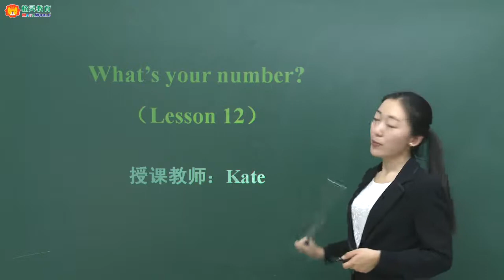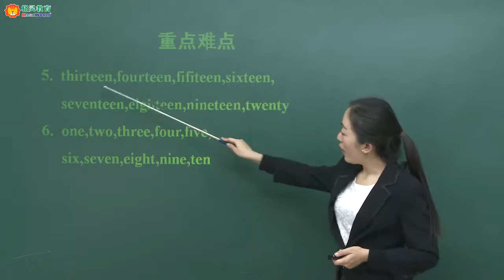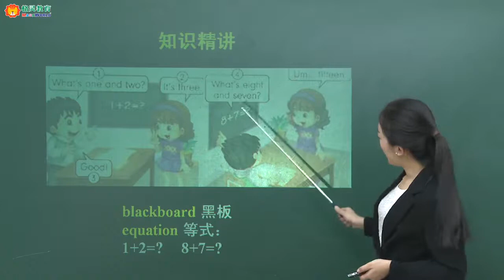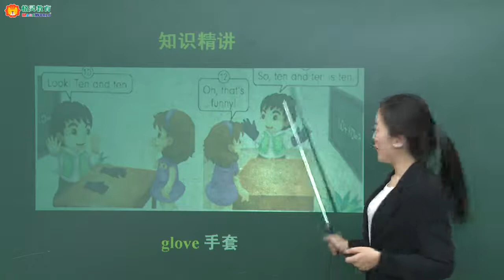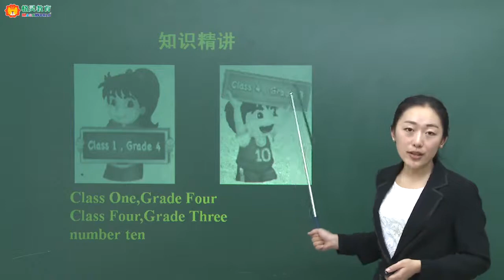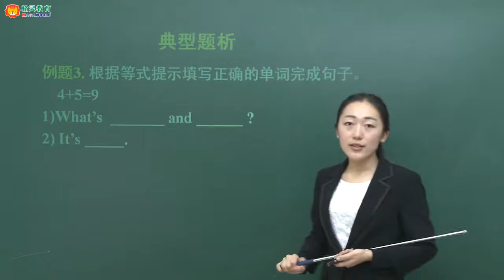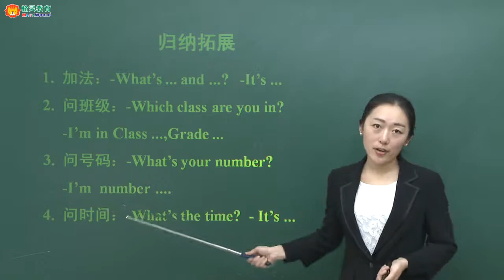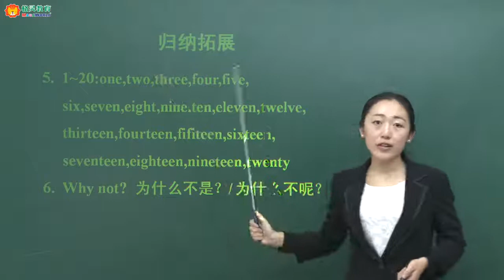人教版小学英语四年级上册（精通） Unit 2 What's your number Lesson12